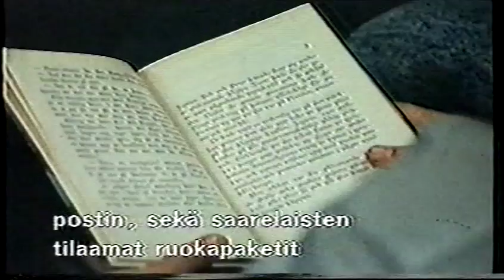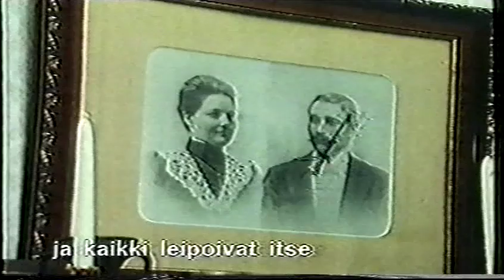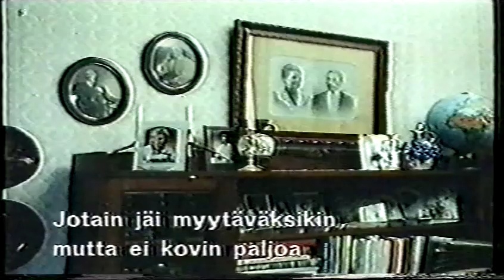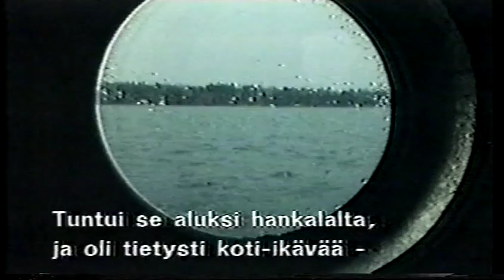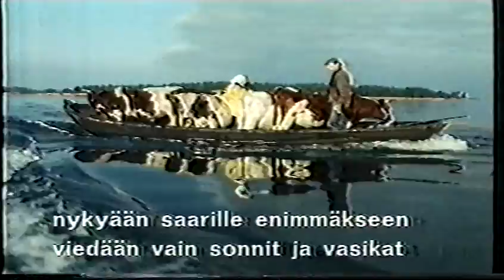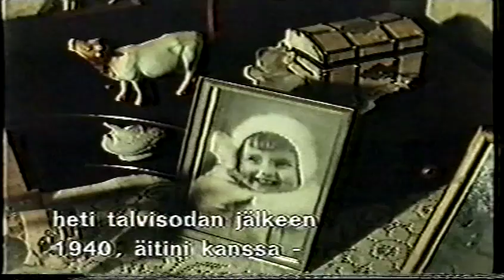Innamo - En ö i Åboland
Ett reportage om ön Innamo i Åbolands skärgård av Maud Stolpe. Sändes i Finlands TV i december 1987.